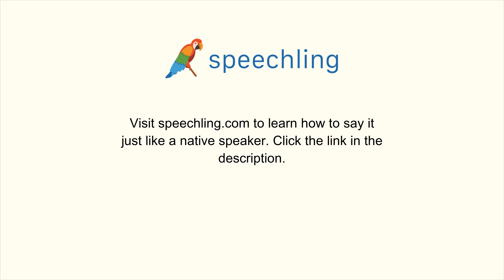韓国語で"優しい"の発音の仕方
男性コーチ
상냥한

女性コーチ
상냥한

優しい

優しい